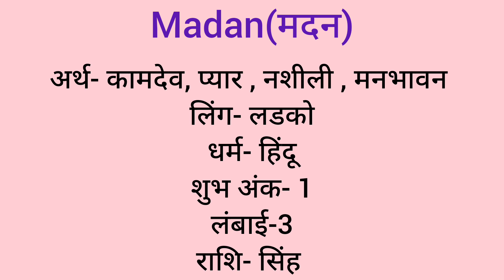Madan name meaning in hindi/ Madan naam ka matlab kya hota hai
explanation of madan name
description of madan name
madan naam ka matlab
madan naam ka matlab kya hota hai